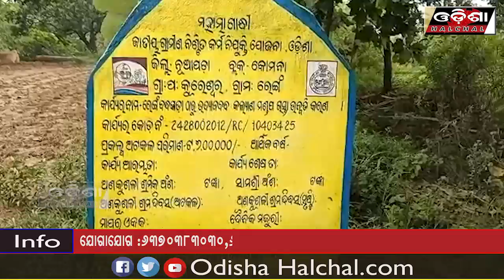ଚାରି ମାସ ବିତିଗଲା ମିଳିନି ପାଉଣା _OdishaHalchal_22/08/20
ମନରେଗା କାର୍ଯ୍ୟରେ ନିୟୋଜିତ ଶ୍ରମିକ ରାଜରାସ୍ତା କୁ ଓଲ୍ହାଇବା ଚେତାବନୀ
ଚାରି ମାସ ବିତିଗଲା ମିଳିନି ପାଉଣା
ଦେଖନ୍ତୁ ଏହି ରିପୋର୍ଟ କୁ